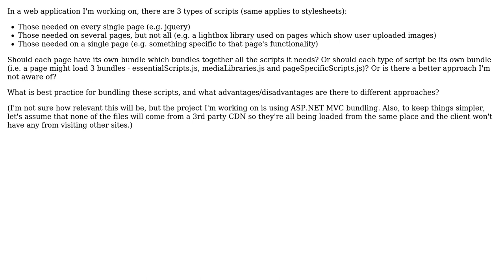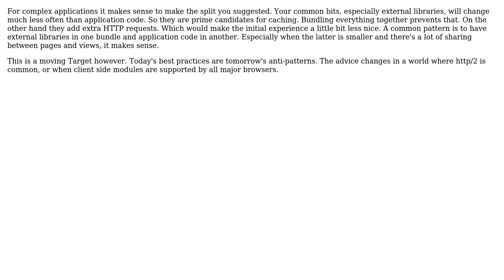Is it better practice to bundle scripts into a single bundle per page, or have several bundles?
Software Engineering: Is it better practice to bundle scripts into a single bundle per page, or have several bundles?

With thanks & praise to God, and with thanks to the many people who have made this project possible! | Content (except music & images) licensed under CC BY-SA | Music | Images & others | With thanks to user Tim user Horia Coman and the Stack Exchange Network Trademarks are property of their respective owners. You are responsible for your own actions.